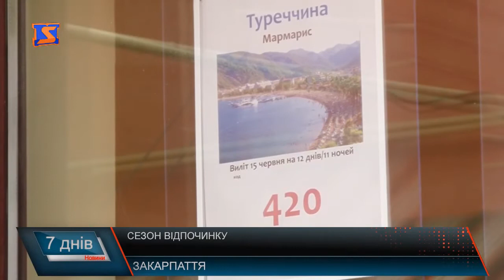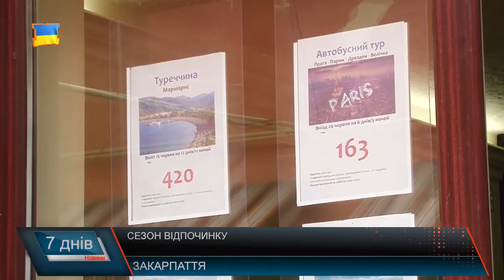Сезон відпочинку - не за горами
На Закарпатті можна оздоровлюватися та відвідувати фестивалі ледь не цілий рік, адже саме влітку відкривається неймовірна кількість можливостей. Сезон відпусток та літнього відпочинку можна вважати відкритим. Наші краяни починають пакувати валізи та вже планують свій відпочинок. Обирають літо, переважно, у Європі та на морі. Щоб встигнути придбати тури на відпочинок, завбачливі закарпатці почали бронювати квитки ще у січні, але, кажуть,Закарпаття найкраще!